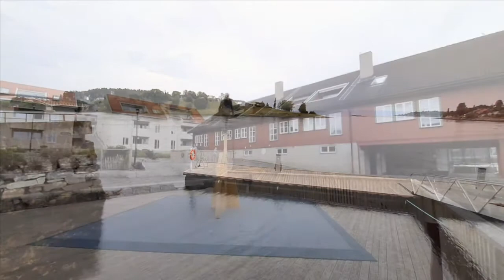Den gyldne omveg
Video om den gyldne omveg